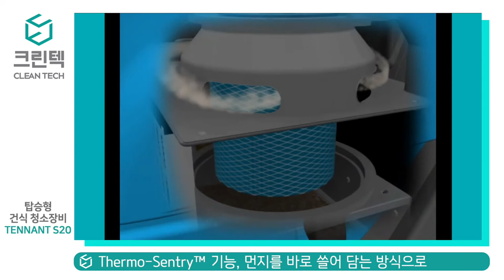[청소장비] 크린텍 _S20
건식 탑승식 청소차
임대 렌탈 가능 건식 청소장비
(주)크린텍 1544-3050